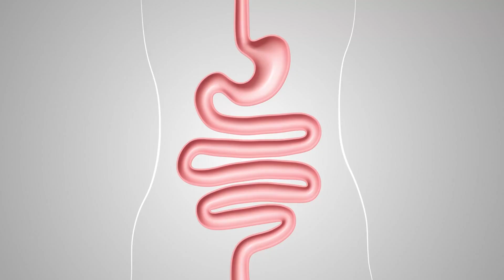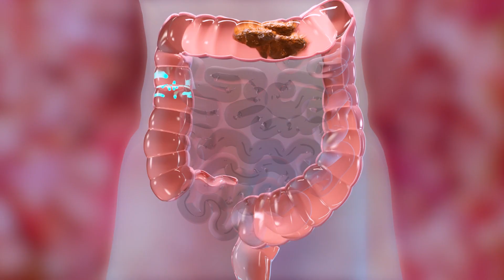Was für deinen Darm wirklich gut ist